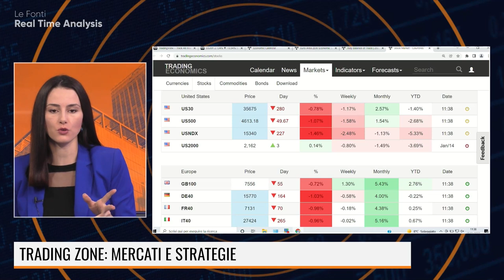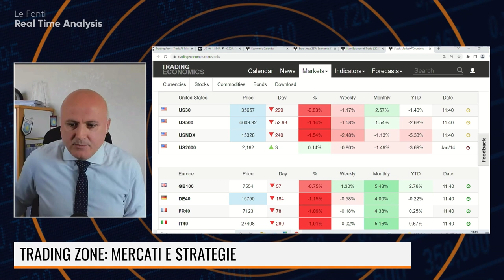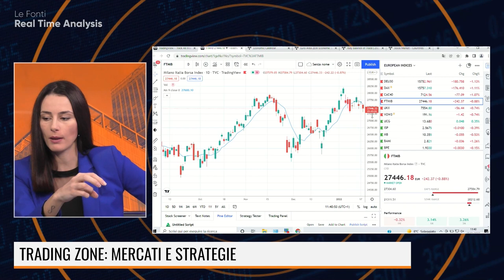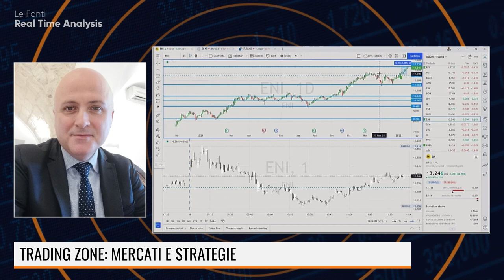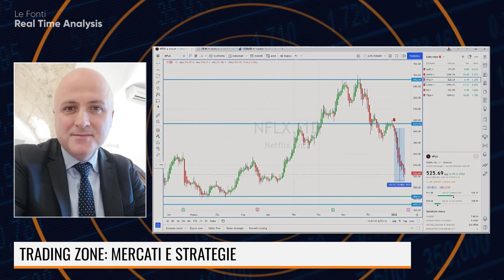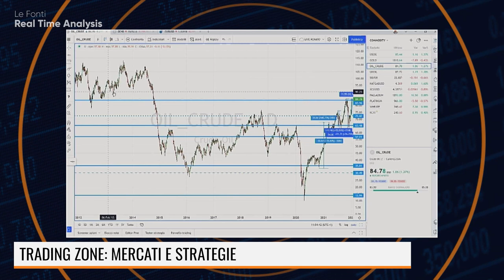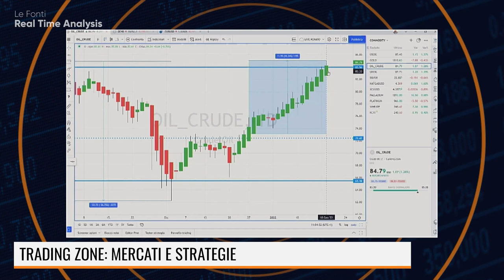PIAZZA AFFARI, MIGLIORI E PEGGIORI. TRIMESTRALI USA: GOLDMAN SACHS E NETFLIX SOTTO LA LENTE